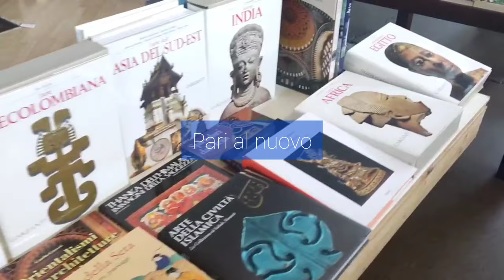13 Novità Settimanali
Nel nostro magazzino sono arrivati nuovi pezzi unici di antiquariato e arte.
Dai un'occhiata al nostro assortimento e lasciati sorprendere dalla bellezza e dall'eleganza dei nostri nuovi arrivi!

E le novità non finiscono qui: fino al 14 maggio, nel nostro store di Cambiago si terrà l'evento LIBRANDO, in cui potete trovare volumi unici delle collane Millenni e Meridiani, in condizioni pari al nuovo. Oltre a queste potete trovare tanto altro di Einaudi e Adelphi, monografie e cataloghi d'arte.

Dove trovarci?
Via Castellazzo, 8, Cambiago (MI)

𝗖𝗢𝗗𝗜𝗖𝗜 𝗣𝗥𝗢𝗗𝗢𝗧𝗧𝗜:

❶ ​ANMOST0241651 Specchiera ornata da cimasa intagliata e traforata con conchiglia centrale dalla quale si dipartono volute fogliacee; è stata ridorata e rilaccata successivamente.

❷ ANMOAL0240106 Coppia di fioriere dalle fattezze di consolle a goccia, sono sorrette da montanti mossi a ricciolo e intagliati con motivi fogliacei di gusto neobarocco, sono interamente dorate.

❸ ANMOCA0241650 Comò di produzione est Europa, sorretto da piedini torniti a sorreggere montanti a paraste rastremate che inquadrano tre cassetti sul fronte.

❹ ANSESE0240262 Seduta in gusto Neorinascimentale intagliata, realizzata in legni misti, braccioli culminanti con teste di drago e piedi leonini. Schienale e seduta imbottiti, rivestiti in cuoio.

❺ ANMOST0238156 Trespolo in ferro battuto e dipinto a policromia con decori a motivi vegetali. Bacile in rame baccellato.

❻ ANMOCO0238236 Coppia di comodini Art Decò a un'anta con cassettino interno, mentre su un lato presentano vano a giorno con mensola; impiallacciati in noce e radiche.

❼ ANCOTA0235488 Tappeto Neimei in cotone e lana, nodo grosso, fabbricazione manuale.

❽ ARARNO0240143 Olio su tavola, raffigurante un paesaggio di campagna, con alberi frondosi e colline.

❾ ​ ARAROT0241192 Olio su tela, probabilmente il dipinto preparatorio e di presentazione alla committenza, dell'affresco realizzato dal Moretti Larese per la volta della chiesa di Volpago del Montello (Treviso), dedicata a Santa Maria Maddalena.

❶⓿   OGANOG0237995 Scatola a Chinoiserie in legno laccato e dorato a forma rettangolare retta da quattro piedini chiusi a ricciolo.

𝐀𝐁𝐎𝐔𝐓 𝐔𝐒
Di Mano in Mano è il negozio dell'antiquariato e mercatino dell'usato più grande del nord Italia. A due passi da Milano, si estende per più di 4000 metri quadrati con oltre 45.000 articoli unici.